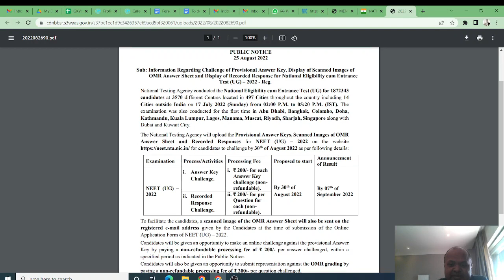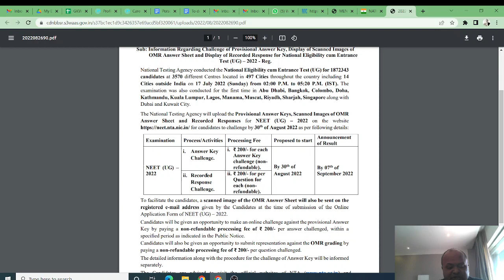NEET 2022 result! Date announced by NTA! Expected counseling dates for 2022 admission! listen Detail